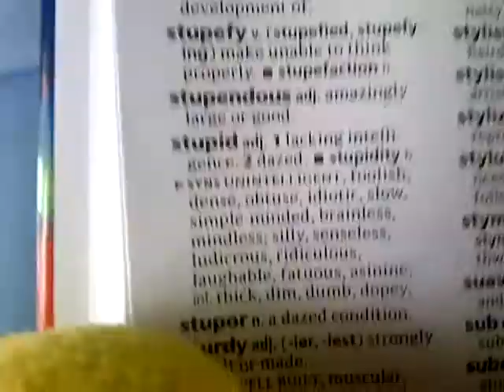Vine: What to do if someone calls you stupid.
What to do if someone calls you stupid.